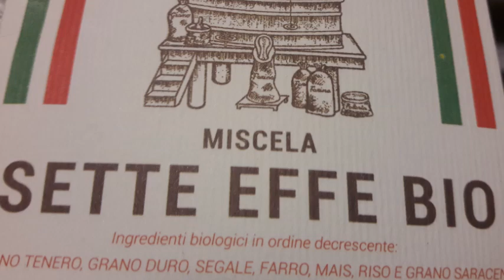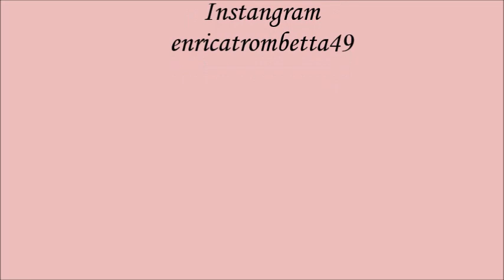Pagnotta di pane con farina macinata a pietra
pane con farina 7Effe del Molino Marino macinata a pietra
ingredienti:
500gr. di farina 7Effe
del Molino Marino
100gr di pasta
madre solida
380gr di acqua
7gr di sale